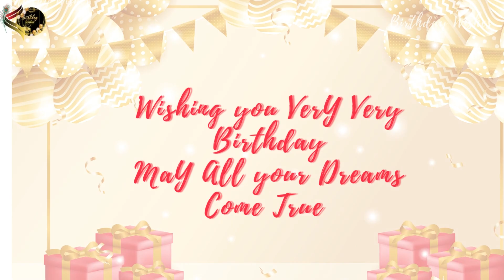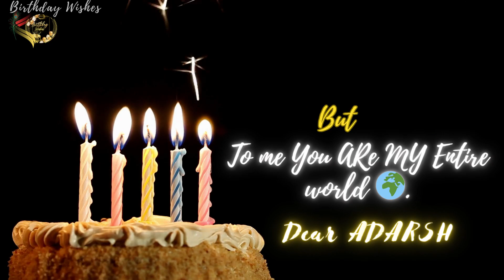Happy Birthday Adarsh birthday 🎉 Happy Birthday Adarsh🎁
this Vedio is created to wish your near and dear loved one person feel Special that u care for him or her because the birthday is the Auspicious event for everyone.

if wanna make us create any specific name which is not available you may let me know in a comment section of any mine vedio.

Wish You Happy Happy Birthday Adharsh birthday 🎉 Happy Birthday Adharsh🎁